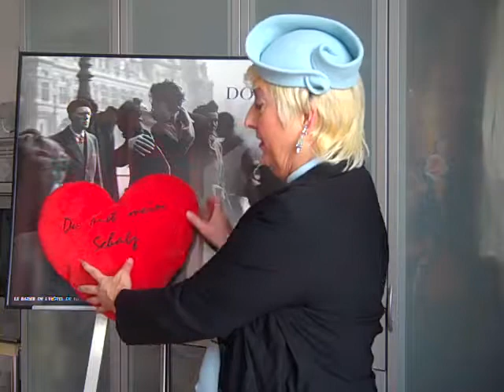Eifersucht - Liebe? Susan Heat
- Love & Life Beraterin, Buchautorin, TV-Expertin.
Eifersucht ein Zeichen von Liebe?
Liebe und Eifersucht gehören für manche zusammen. Aber Eifersucht kann krankhaft sein und Liebe töten. Im Videotipp finden Sie Tipps, was Sie bei Eifersucht und Liebe beachten sollten.
Heute ist es Liebe -- morgen krankhafte Eifersucht
Oft empfinden Menschen ein bisschen Eifersucht als Liebesbeweis ihres Partners/ihrer Partnerin. Aber wenn er/sie ständig am Telefon hängt. Sie ständig überprüft. Aus heiterem Himmel Eifersuchtsszenen macht, weil Sie die/den Kellner/in angelächelt haben. Dann sollten Sie aufpassen. Der Schritt zur krankhaften Eifersucht ist nicht mehr weit.
Eifersucht und Liebe in der Beziehung
Sie dürfen keine Freunde ohne Ihre/n Partner/in treffen? Unzählige Male fragt er/sie per Telefon oder SMS, was Sie gerade tun, wo Sie sind? Er/sie flippt völlig aus, weil Ihnen ein/e Fremde/r auf der Straße zugelächelt hat? Ihre Liebe beginnt zu bröckeln? Sie halten diese ständigen Eifersuchtsszenen nicht mehr aus? In unserem Videotipp finden Sie hilfreiche Tipps zum Thema Eifersucht und Liebe in der Beziehung.
Probieren Sie Ihr Glück. Viel Erfolg!
Buchtipp: Die Liebesdiät
Herzlichst Ihre